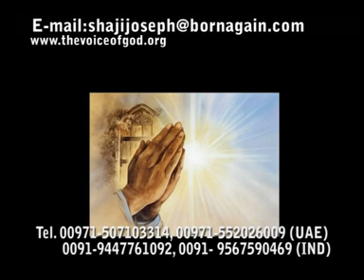Svj Messages - Work out your own salvation 4 avi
Another life changing Message of the Holy Spirit through Evg.Shaji Joseph; Heavenly man does not need any more deliverance from devil but he has a constant fight against devil and his kingdom. Dear brothers and sisters in Christ, do not be ignorant, understand who you are in Christ and live a triumphant life by fulfilling the will of God. You are born from God and overcomes the world (1 John 5:4)